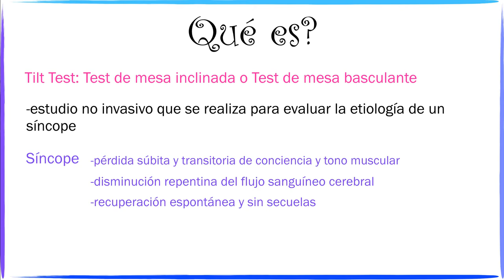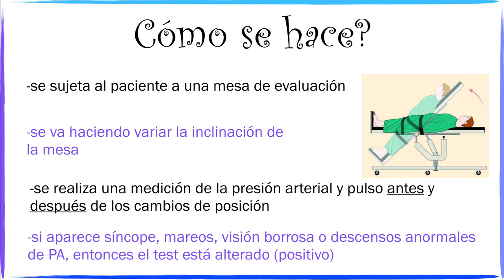Tilt Test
Hola!

En este video, un examen para la evaluación de síncopes
Qué es el Tilt Test y Qué es el Síncope? son algunas de las cosas que aprenderemos hoy

Saludos